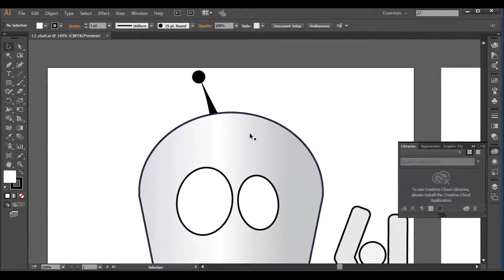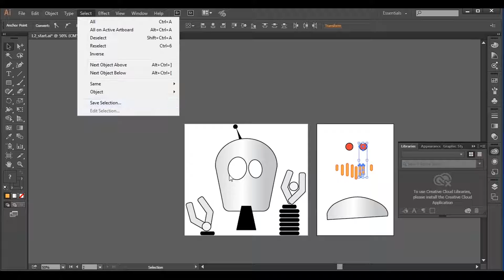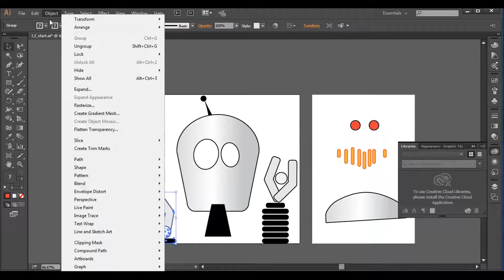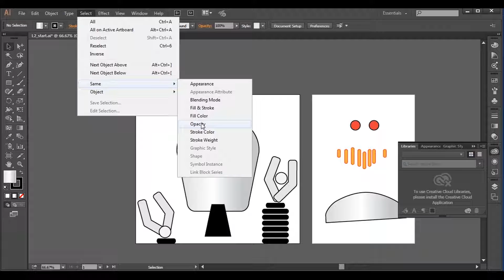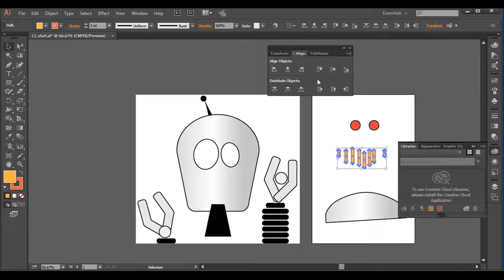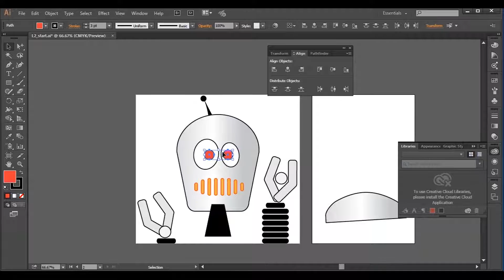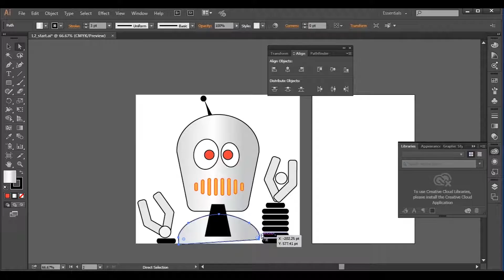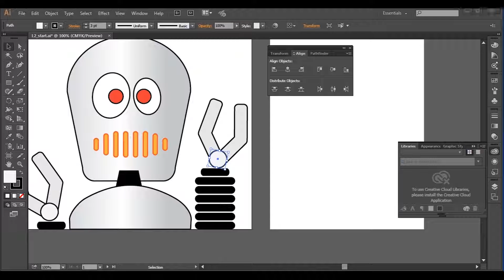Illustrator cc 2015 class 02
This video is for Basic tutorial of graphics. This is the 2nd video for Adobe Illustrator cc 2015.